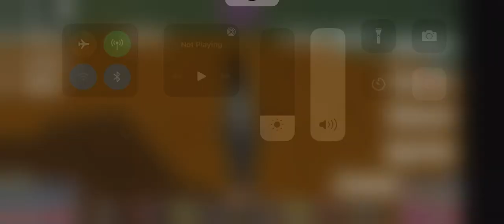Life of a Tyrannosaurus rex in prior extinction Roblox part 2 end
In this video I will be doing the life of a rex this is the final for it and check this game out it’s prior extinction in Roblox it’s really fun and yea that’s it.